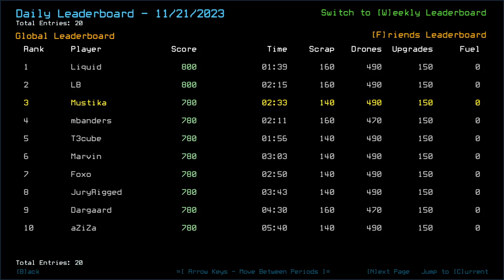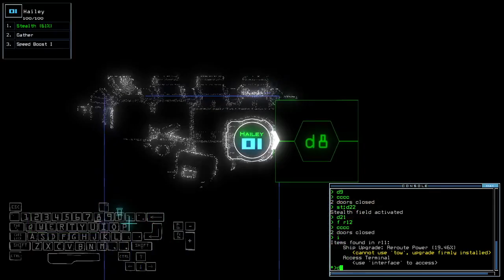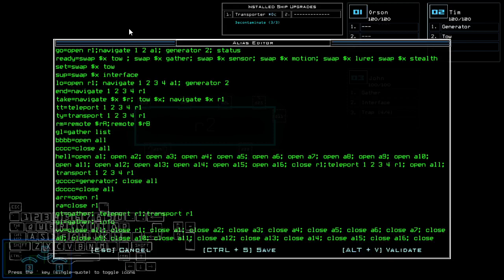Duskers Daily 22 Nov 2023 (+ modded)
Felt compelled to take the damage.

0:00 Intro
2:37 Vanilla Challenge
10:07 Modded Challenge, boi